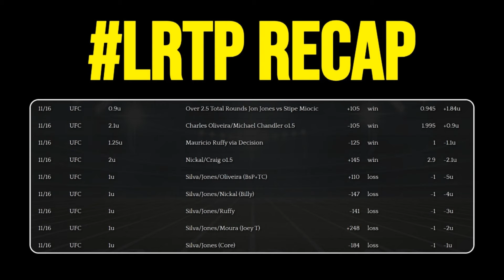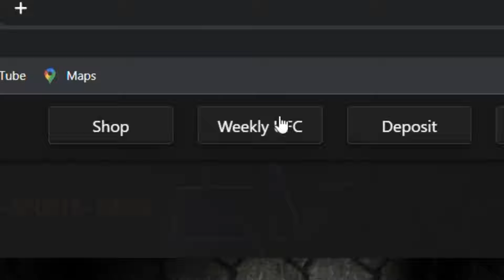UFC Macau: Figueiredo vs Yan | Locker Room Talk Podcast Episode #70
Don't forget to catch the newest episode of the Locker Room Talk Podcast on Pub Sports Radio. Join Big Show, Millz, Billy, and 2 Cents as they discuss their top selections for the next UFC event. This weekend, they're set to provide an in-depth analysis and forecast for the highly anticipated match between Deiveson Figueiredo and Petr Yan.

Visit Pubsportsradio.com weekly for the Pub UFC Contest. The winner receives $100. Test your skills against the Pub team and join the incredible chat for the live watch-alongs on Saturdays, all at Pubsportsradio.